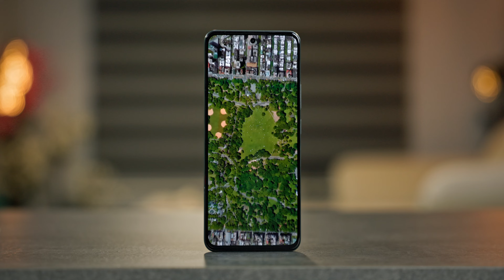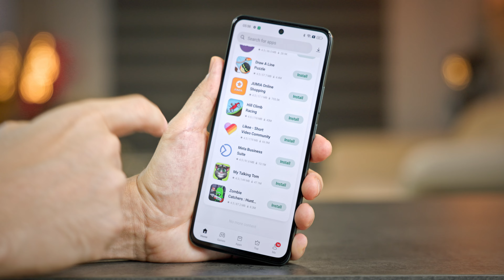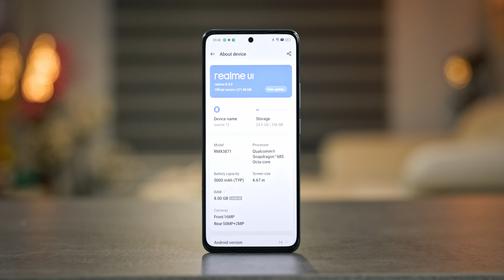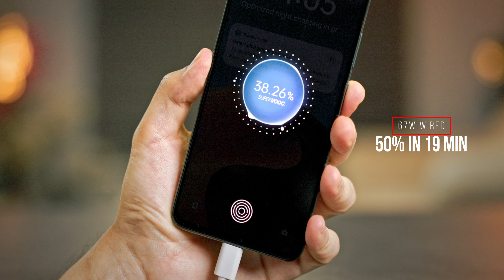احلام الفئة المتوسطة في هاتف واحد | Realme 12 4G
مراجعة Realme 12 4G